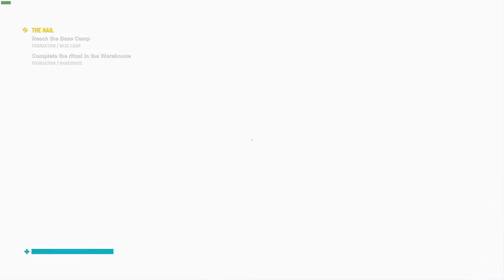Control part 10 Former Board Member